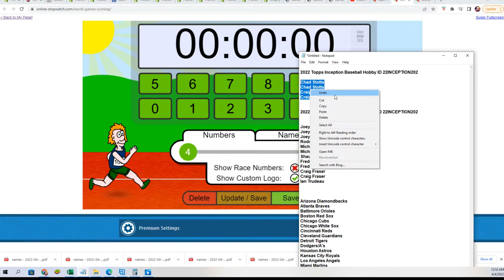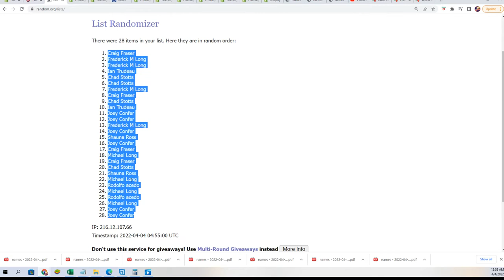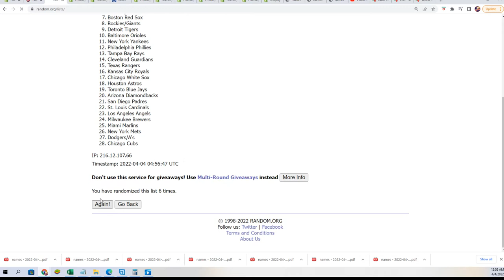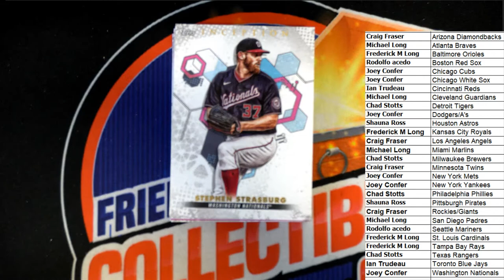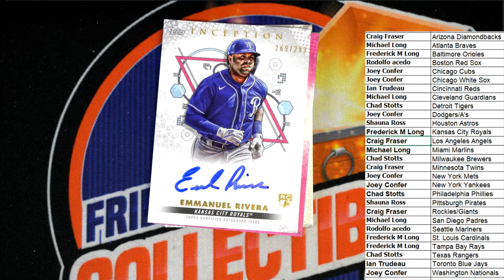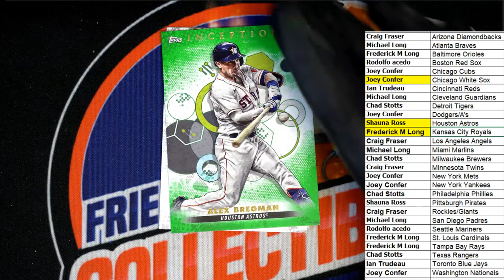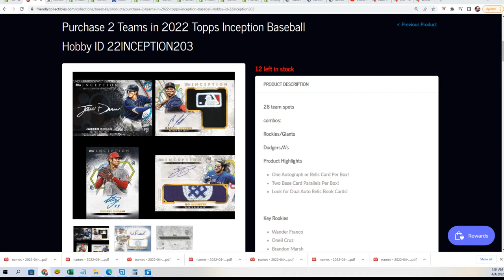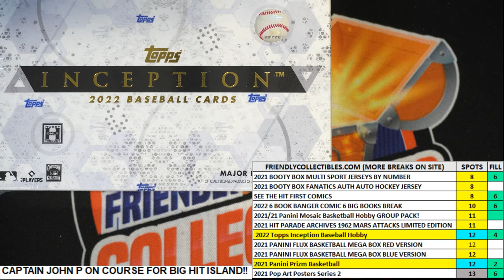2022 Topps Inception Baseball Hobby ID 22INCEPTION202